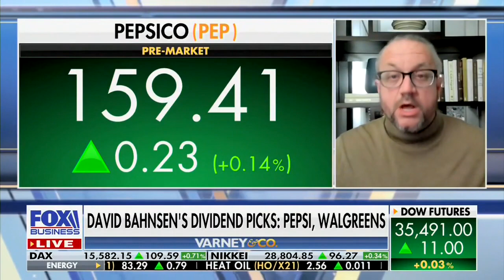David L. Bahnsen on Fox's VARNEY & CO - Dividend Investing in Inflationary Times